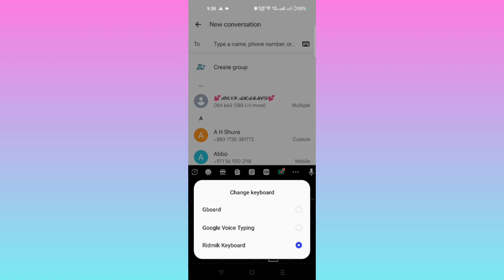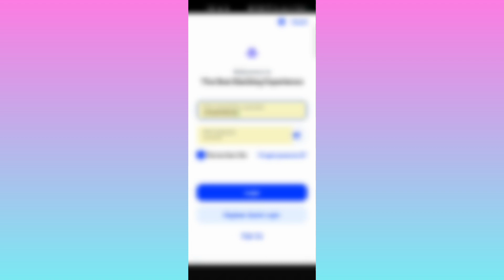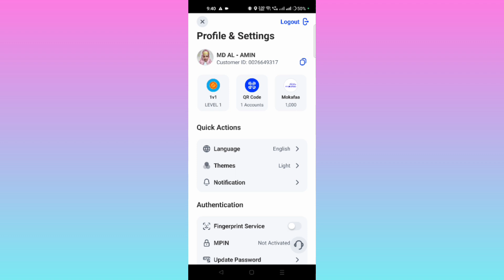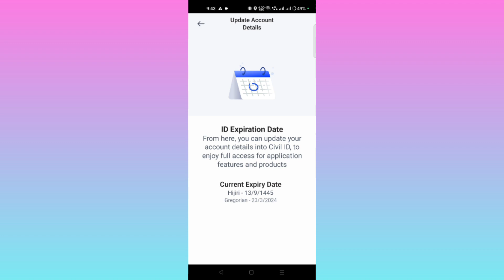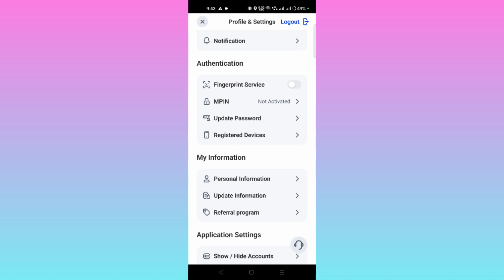Al Rajhi ATM Visa Card Update Online। How To Update Iqama In Al Rajhi Bank। Al Rajhi Account Blocked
আমার সাথে যোগাযোগ এর নাম্বার

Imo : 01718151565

সৌদি আরবে কারও যদি মোবাইলে অনলাইন এর মাধ্যমে যে কোন ব্যাংক একাউন্ট খুলতে সমস্যা হলে আমাকে মেসেজ করতে পারেন অল্প টাকার মাধ্যমে আপনাদের একাউন্ট আমি খুলে দিতে পারব।

আসসালামু আলাইকুম কেমন আছেন সৌদি প্রবাসী ভাইয়েরা আলহামদুলিল্লাহ আমি ভালো আছি। সৌদি আরবে যারা নতুন আসছেন আসার আগে যারা বাংলাদেশ থেকে করোনা টিকা দিয়ে এসেছেন পরবর্তীতে সৌদি তে আসার পর সেই টিকা গুলোকে রেজিষ্ট্রেশন করে নিতে হয় অনলাইনে এ দেশের তাওয়াককালনা এপসের মধ্যে। কারও যদি রেজিষ্ট্রেশন এর প্রয়োজন পরে আমাকে ইনবক্সে মেসেজ করতে পারেন আমি আপনাদেরকে অল্প টাকার বিনিময়ে করে দিতে পারব। এছাড়া আরও বিভিন্ন ধরনের কাজও আমি করে থাকি ব্যাংক একাউন্ট নেশনাল এড্রেস একাউন্ট গসি একাউন্ট তাওয়াককালনা একাউন্ট আবসার একাউন্ট সিহাতী একাউন্ট